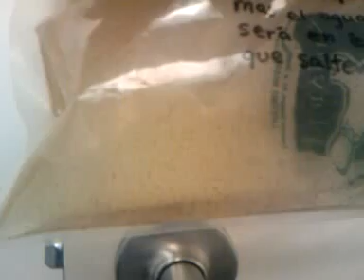Preciptated Iron in Water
Well water tht had dissolved iron  - the iron has been oxidized and precipitated